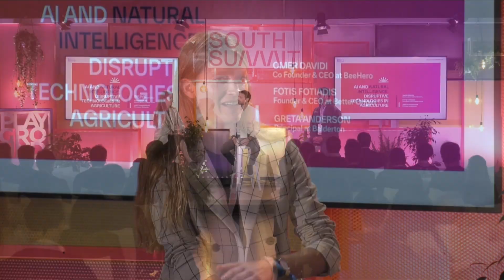Playground Stage | June 8th | AI and natural intelligence